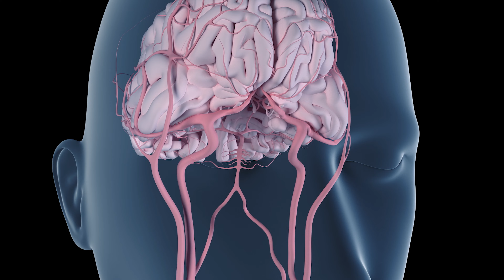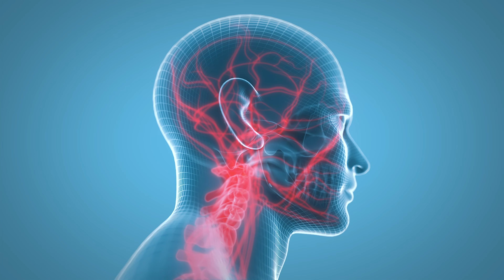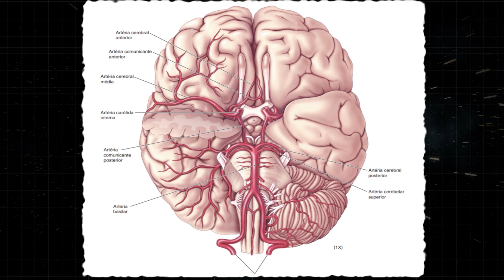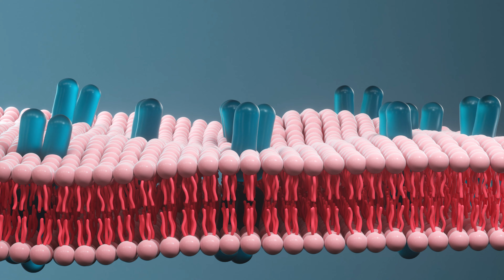AVC: O QUE VOCÊ PRECISA SABER!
A cada dois segundos, alguém, em algum lugar do mundo, sofre um AVC. Uma em cada seis pessoas terá um em algum momento da vida mas a grande maioria das pessoas não sabe de fato o que é um AVC.

Nesse vídeo eu vou explicar o que é um AVC, quais são os tipos, o que causa e como é realizado o diagnóstico.